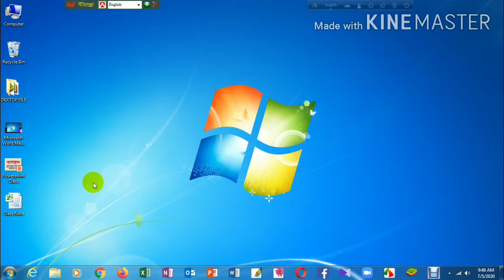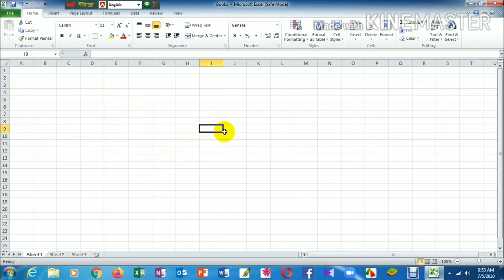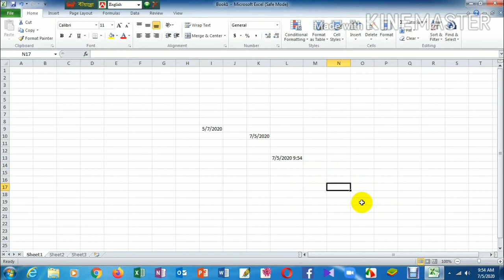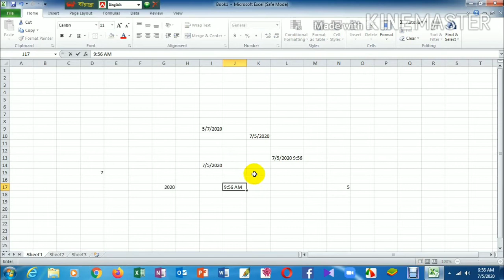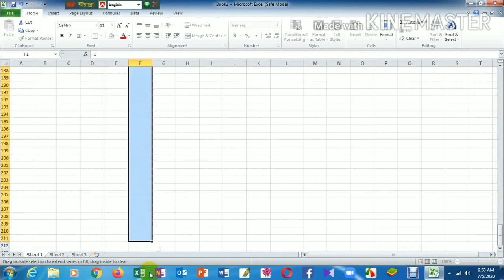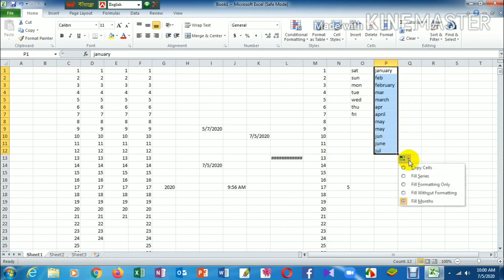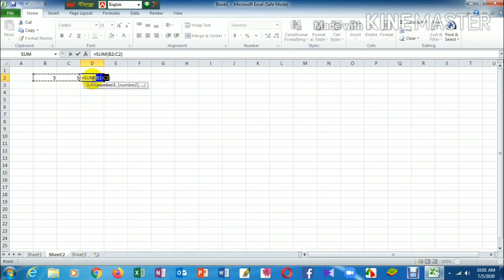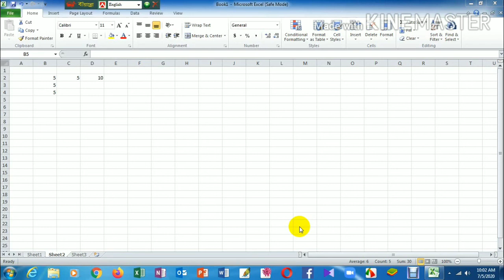Microsoft Excel, Part-1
যে কোন সমস্যায় যোগাযোগ
মোঃ আমিনুর হোসেন আমিন